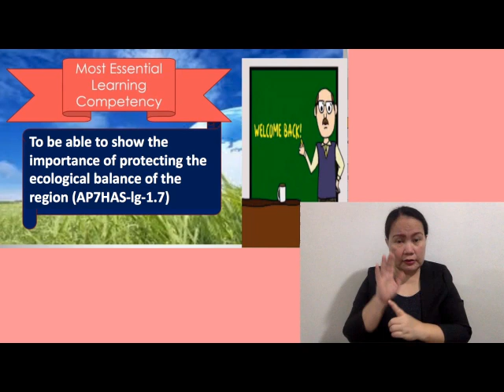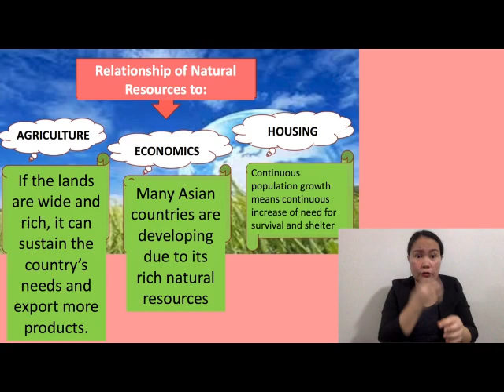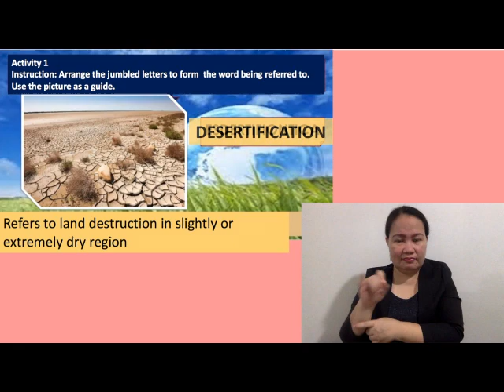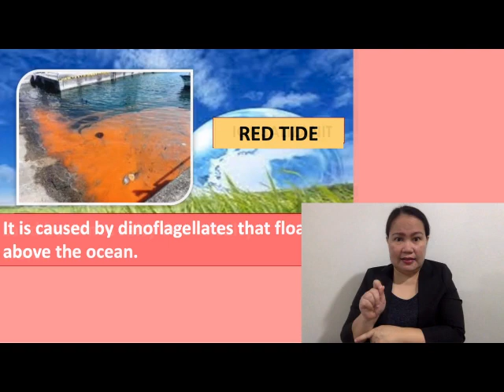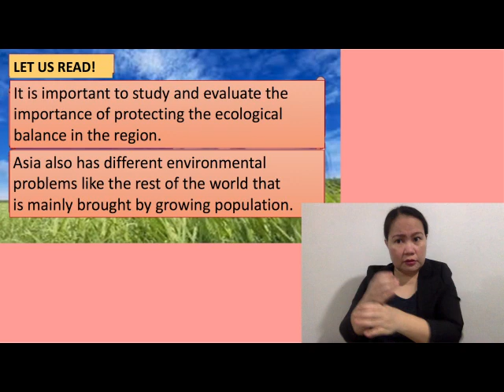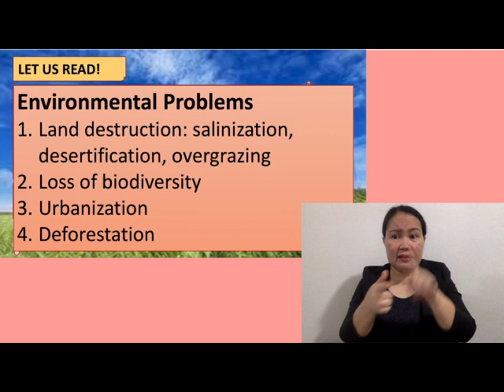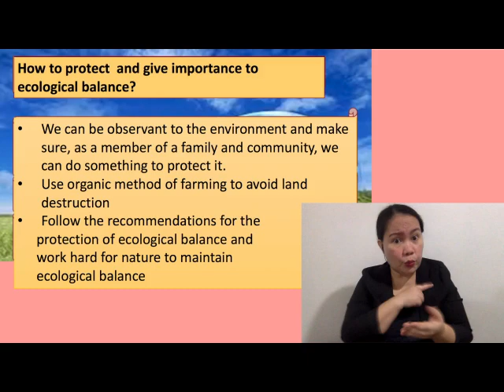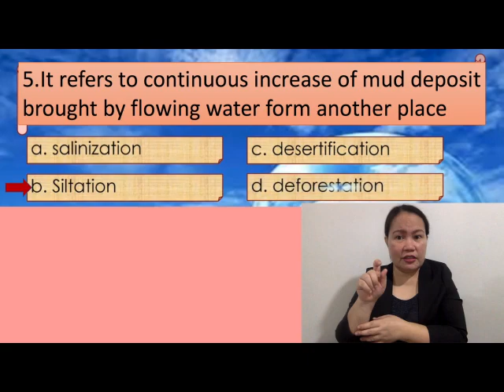SOCIAL STUDIES 7 Video Lesson for Module 5: Protecting the Ecological Balance in Asia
English-translated texts of Quarter 1 Module 5 Lesson in Social Studies 7 - Protecting the Ecological Balance in Asia; made for the Deaf students of Agusan National High School - Special Education Program, Butuan City (Video credit: I'm Curious, 2020)